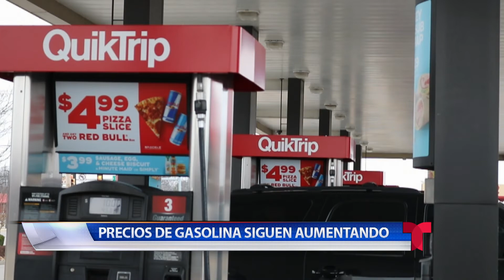Economia Marzo 28, 2022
La universidad central de Oklahoma dijo que su tasa de inscripción se desplomó y que van a tener que dejar ir algunos maestros.